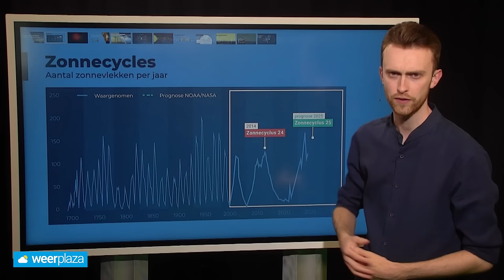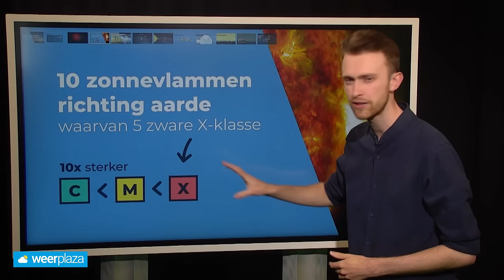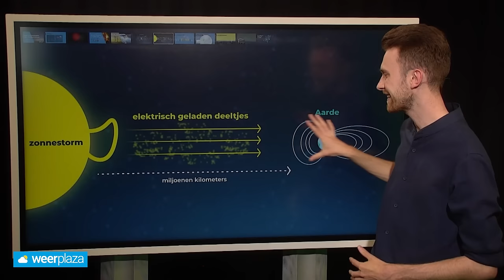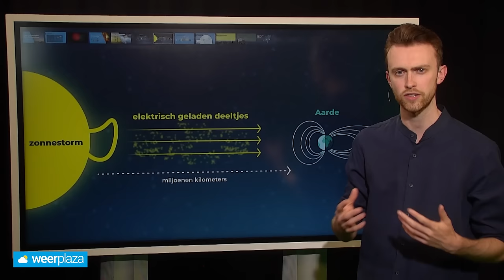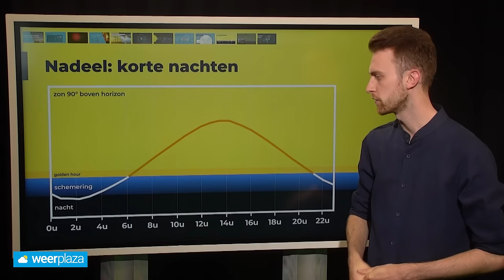Zorgt een zware zonnestorm voor noorderlicht in Nederland?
Een serie zware zonnestormen is onderweg naar Nederland en dat kan mogelijk voor noorderlicht gaan zorgen. Alle details zie je in deze video!